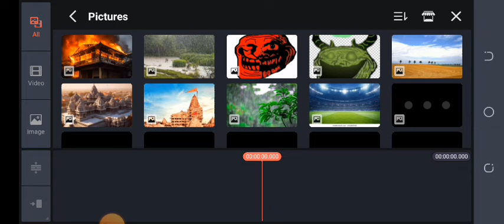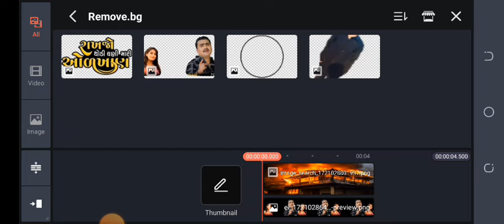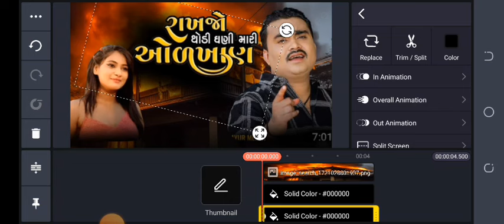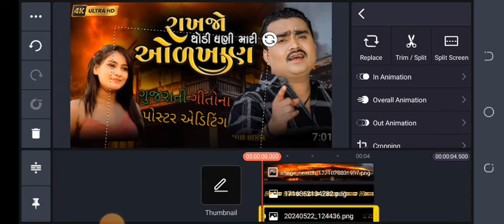Jignesh Barot Rakhjo Thodi Ghani Mari Odkhan 2024 New Gujarati Sad Song 4K Video PNG POSTER EDITING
Title: Rakhjo Thodi Ghani Mari Odkhan (રાખજો થોડી ઘણી મારી ઓળખાણ ) Singer - Artist: Jignesh Barot Artist: Riya Jayswal, Nirav Brahmbhatt, Devo Music: Ravi Nagar, Rahul Nadiya Recording: R2 Recording Studio Lyrics: Milan Palodara DOP - Editor: Jaimis Bhatt Production Man.: Vijay Make Up & Hair: Lata Patel Director: Mayur Mehta Sahyog: Vikramsinh Vaghela Design: Pradip Karbatiya Producer: Ramesh Patel Genre: Gujarati Sad Song Music Label & Copyright: Ekta Sound